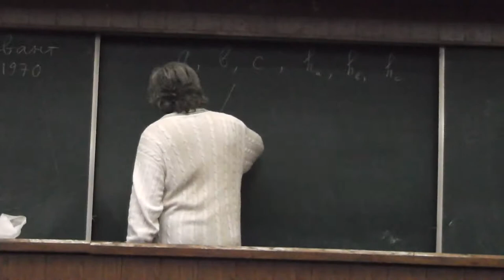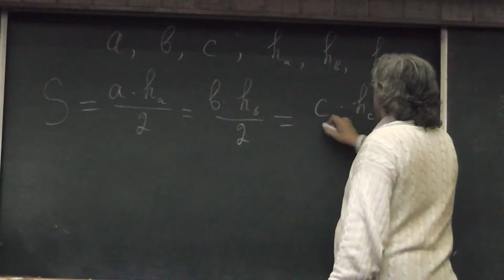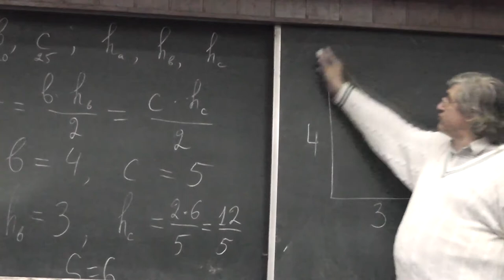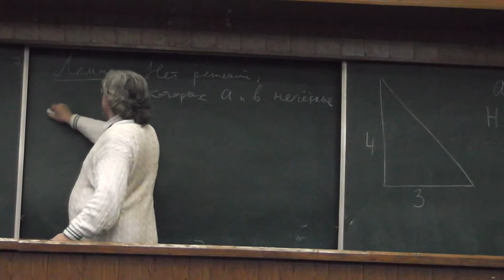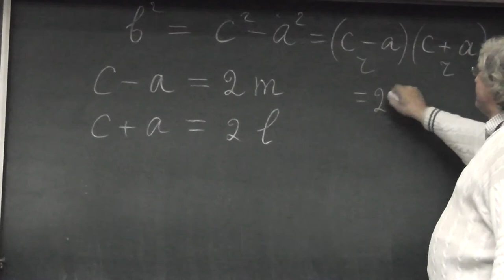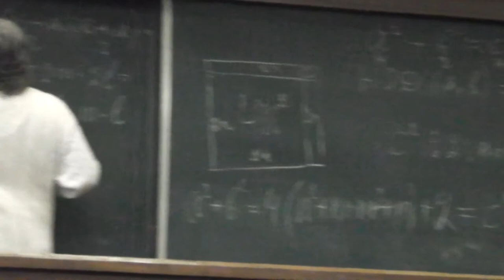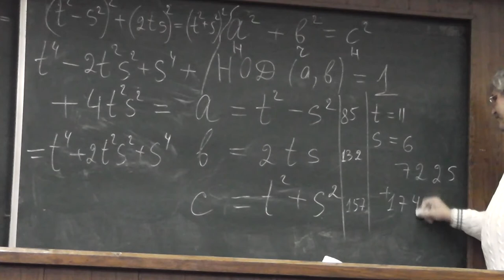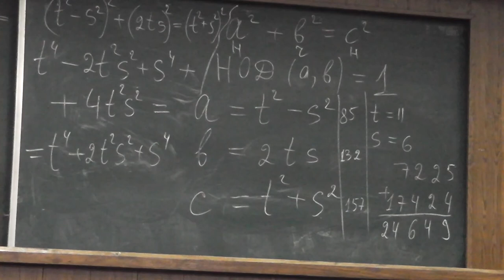140 Треугольник, длины всех сторон и высот которого целые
Существует ли треугольник, длины всех сторон и высот которого целые?